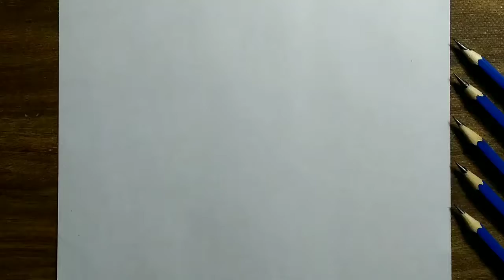Draw Maqaws parrot | How To Draw MAQAWS parrot | LIFE ART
Hi Viewers
In this video I am going to show
how to draw maqaws parrot